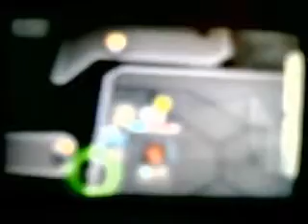Super PKMN Rumble Guia 102ª parte: Combate de Equipo EX-3